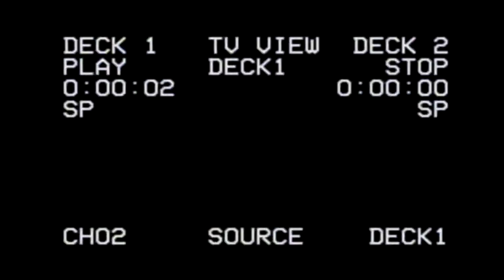Ricky Hernandez - NAT$U